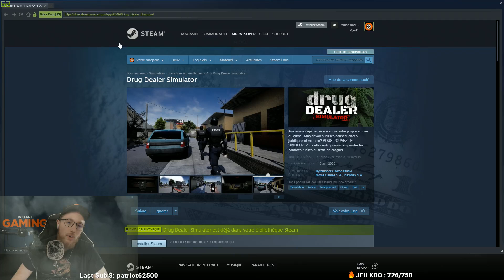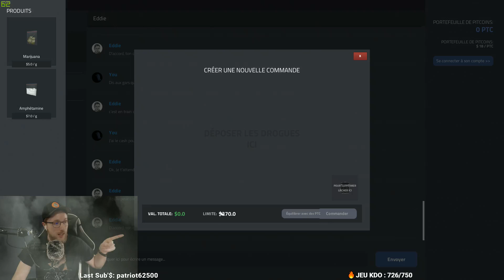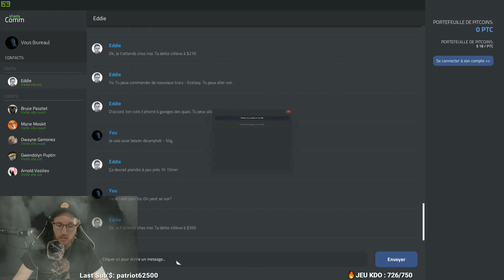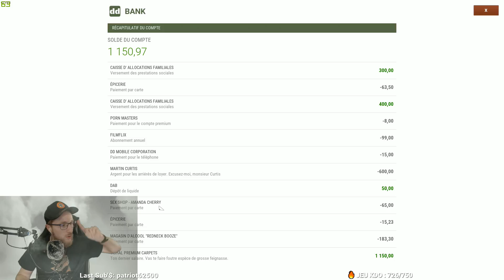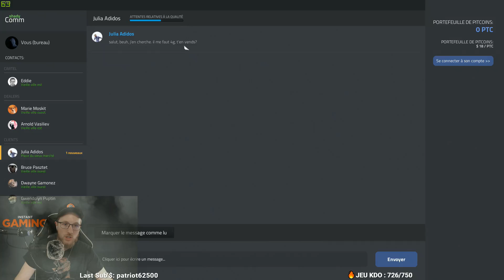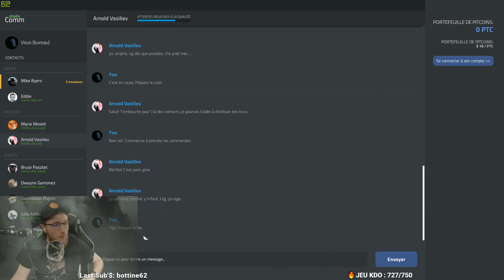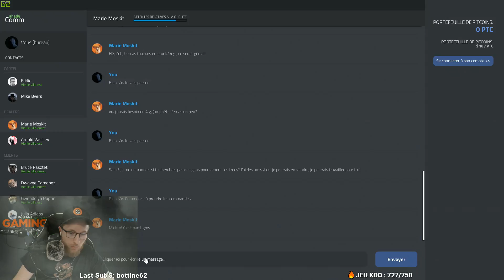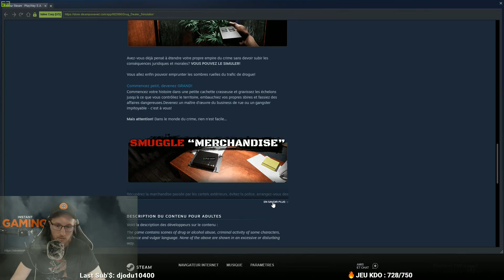DRUG DEALER SIMULATOR : ON DÉBLOQUE L'ECSTASY ! #3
Pouf Pouf Youtube ! Nous voila sur Drug Dealer Simulator !

Que pensez vous de Drug Dealer Simulator ?